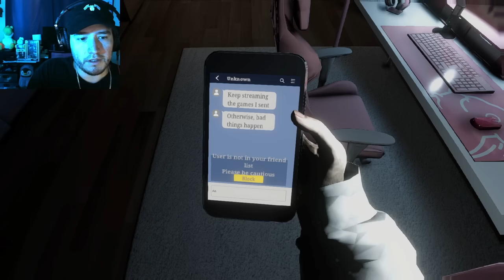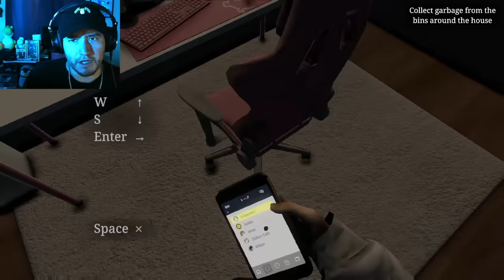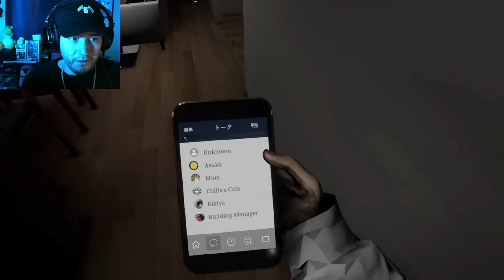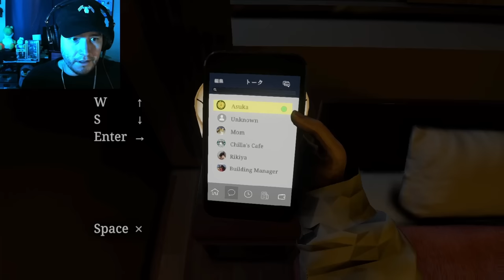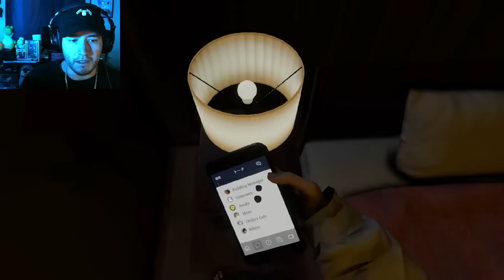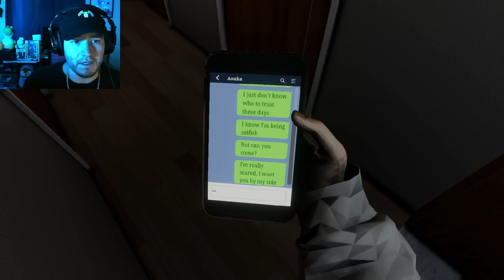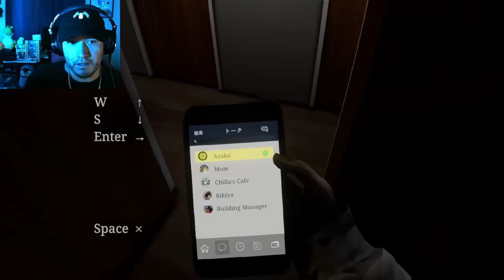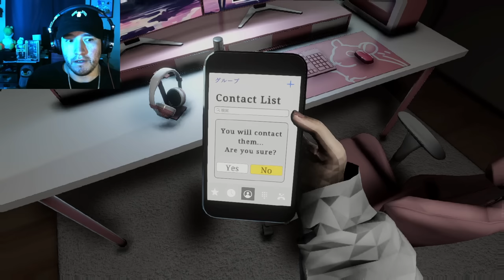parasocial [chilla's art] true ending playthrough (J-Horror) | VTuber Stalked by Obsessed Fan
Welcome To The Gaming Haunting Hour where we play scary and sometimes not so scary games.

VTuber, VTuber stalker, obsessed fan, fan stalking, internet horror, creepy fan stories, VTuber community, online stalker, virtual YouTuber, internet safety, real-life horror, cyberstalking, VTuber drama, digital privacy, disturbing fan encounters